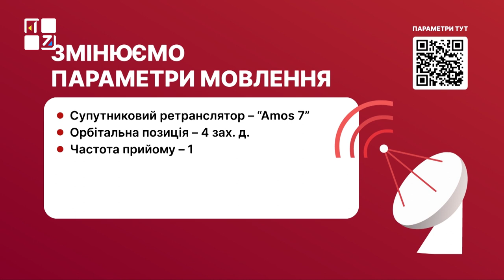🎥 ТРК ПЕРШИЙ ЗАХІДНИЙ змінює параметри супутникового мовлення!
‼️ ВАЖЛИВО! Зміни треба налаштувати до кінця лютого!
Відтак, аби і надалі отримувати оперативну та актуальну інформацію про події на Львівщині, в Україні і світі переналаштуйте свої супутникові приймачі.
⁉️ Як додати нові канали в супутниковий тюнер:
Для налаштування користуйтеся функціоналом кольорових кнопок на пульті керування вашого тюнера.
☑️ У головному меню оберіть розділ Налаштування.
☑️ Далі оберіть пункт Налаштування антени. У меню, що з’явиться на екрані, оберіть розділ Супутник та введіть Amos 2/3.
☑️ Наступний крок – зайдіть у розділ «Транспондер» налаштуйте такі параметри:
частота прийому – 12297 МГц;
символьна швидкість – 45000 Мсимв./сек.;
коефіцієнт корекції помилок (FEC) – 2/3;
поляризація – горизонтальна.
☑️ Далі натисніть кнопку «Зберегти/ОК/Підтвердити».
☑️ І натискаємо кнопку «Пошук транспондера/Пошук ТП».
☑️ У переліку доданих каналів з’явиться «1Zahid HD». Він буде збережений у пам’яті вашого пристрою.
📣 Також ви можете ЗВЕРНУТИСЯ ДО ФАХІВЦІВ зі встановлення та налаштування супутникових антен та попросити здійснити переналаштування свого обладнання або звернутися на гарячу лінію ☎️ ТРК «Перший Західний» 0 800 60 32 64

ТРК ПЕРШИЙ ЗАХІДНИЙ. Твій. СПРАВЖНІЙ!